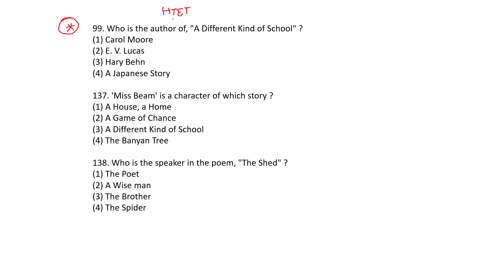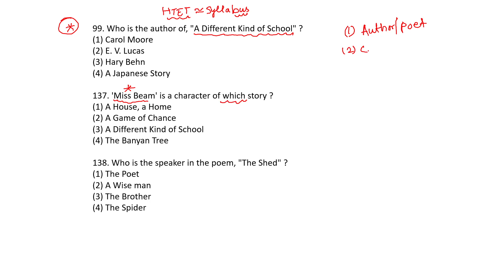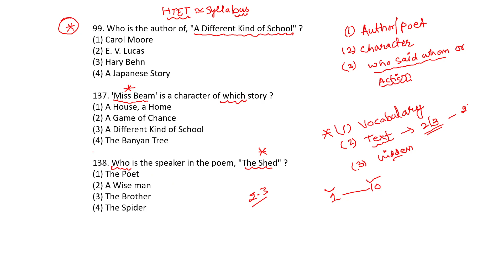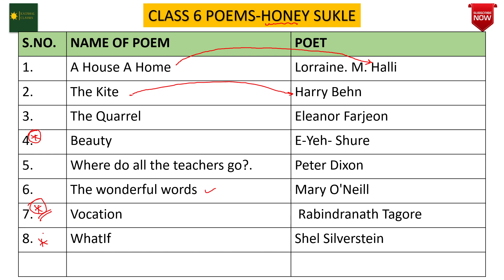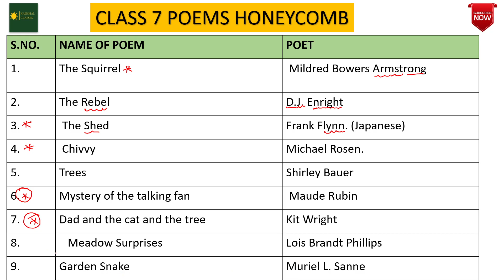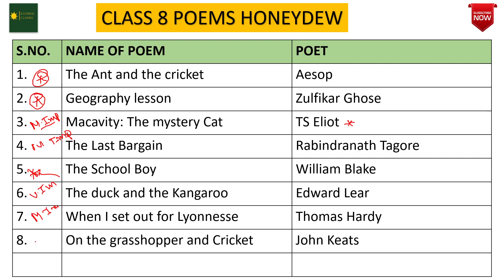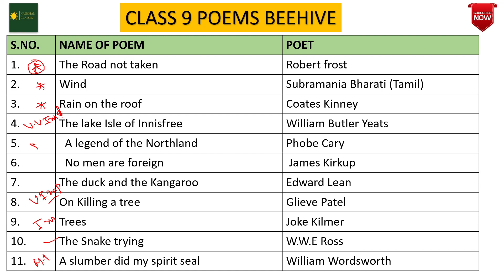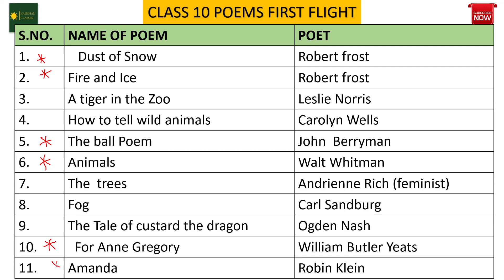NCERT POEM-POETS HSSC TGT ENG KAUSHAL NARWAL